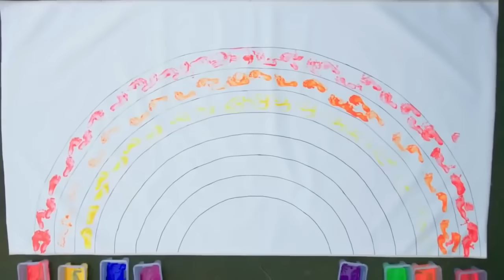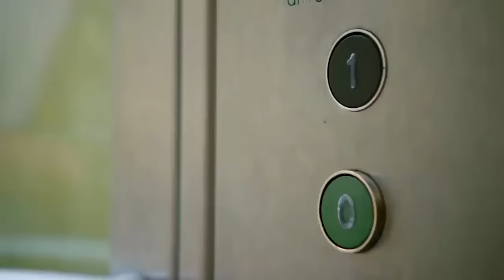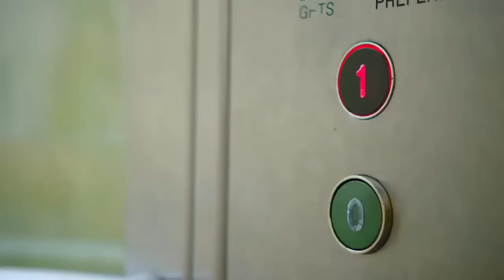Teletubbies: 3 HOURS Full Episode Compilation | Best Tubby Custard Moments | Videos For Kids